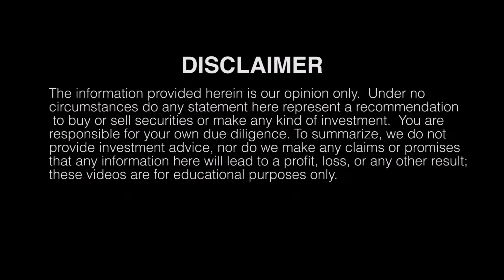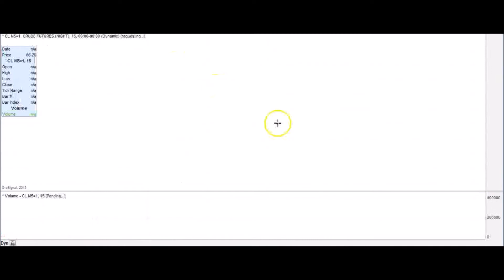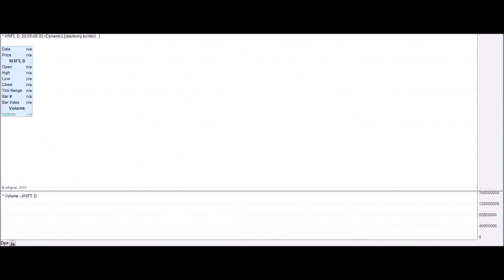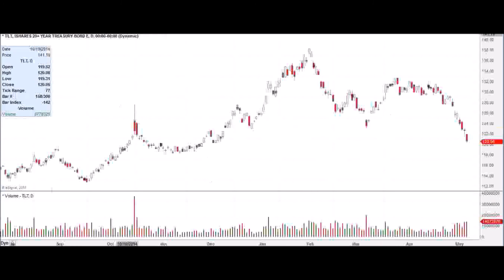Stock Market Review Using Technical Analysis for May 6th 2015 Apple Google